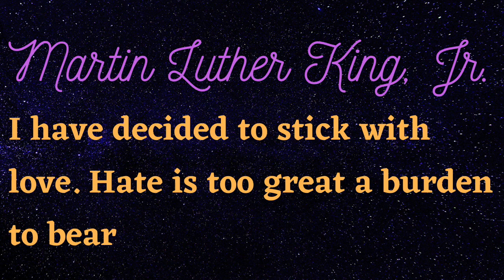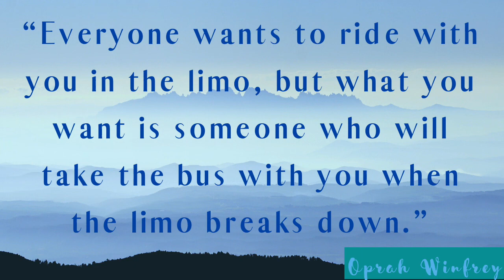Some Influential Quotes for Everyday Motivation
Influential Quotes for Everyday Motivation. Compelling quotes from some very influential people.